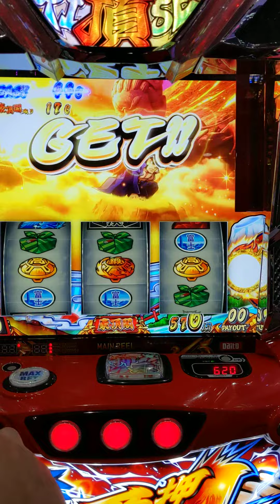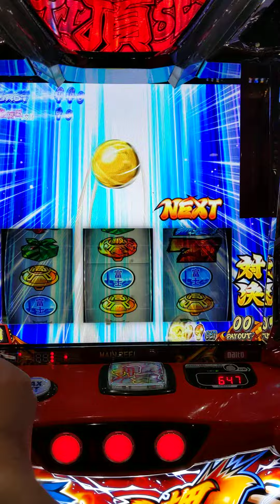スマスロ番長４（豪頂閣）